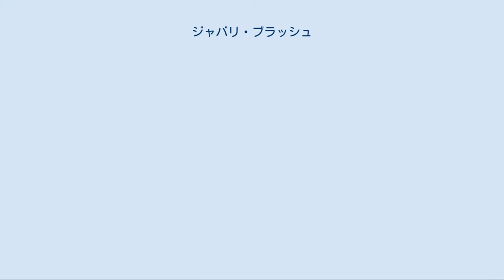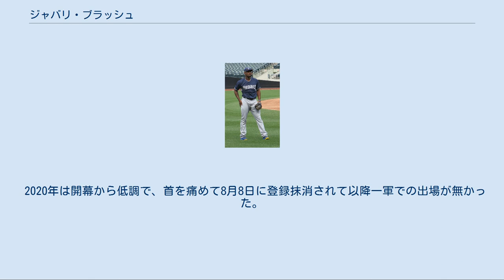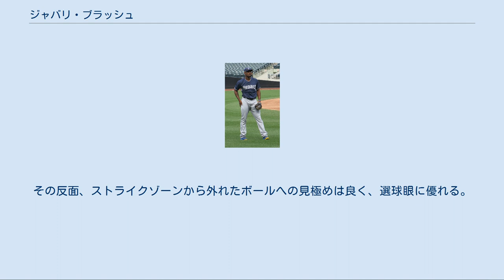ジャバリ・ブラッシュ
ジャバリ・ジェレル・ブラッシュ（Jabari Jerel Blash, 1989年7月4日 - ）は、アメリカ領ヴァージン諸島セント・トーマス島出身の元プロ野球選手（外野手）。
右投右打。
 2007年のMLBドラフト29巡目（全体899位）でシカゴ・ホワイトソックスから指名され、2009年のMLBドラフト9巡目（全体274位）でテキサス・レンジャーズからも指名されたが、いずれも入団せず。
 2010年のMLBドラフト8巡目（全体252位）でシアトル・マリナーズに入団。
同年はルーキー級アリゾナリーグ・マリナーズ、アパラチアンリーグのルーキー級プラスキ・マリナーズに所属した。
 2011年はA-級エバレット・アクアソックス、A級クリントン・ランバーキングスに所属し、2012年はA級クリントンでプレーした。
 2013年はA+級ハイデザート・マーベリックス、AA級ジャクソン・ジェネラルズに昇格、2014年はAA級ジャクソンから8月17日にAAA級タコマ・レイニアーズに昇格した。
 2015年はAAA級タコマで開幕を迎え、4月6日にAA級ジャクソンに降格したが、5月1日にAAA級タコマに復帰した。
 2015年12月10日にルール・ファイブ・ドラフトでオークランド・アスレチックスに指名されて移籍したが、同日中に、12月2日に行われたマーク・ゼプチンスキー、ヨンダー・アロンソとドリュー・ポメランツ、ホセ・トーレスとのトレードの後日発表選手としてサンディエゴ・パドレスへ移籍した。
この際に40人枠に登録されている。
 パドレス時代（2016年8月12日） 2016年4月4日のロサンゼルス・ドジャース戦でメジャーデビュー。
5月13日にDFAとなり、5月18日に40人枠を外れる形で傘下のAAA級エル・パソ・チワワズへ配属された。
7月30日に再びメジャー契約を結んで25人枠入りした。
この年メジャーでは38試合に出場して打率.169・3本塁打・5打点・1盗塁の成績を残した。
 2017年1月20日にトレバー・ケーヒルとの契約に伴ってDFAとなった。
1月25日に40人枠を外れる形でAAA級エル・パソへ配属され、4月7日にメジャー契約を結んでアクティブ・ロースター入りした。
この年は61試合に出場して打率.213・5本塁打・16打点・1盗塁。
 2017年12月13日にチェイス・ヘッドリー、ブライアン・ミッチェルとのトレードで、ニューヨーク・ヤンキースへ移籍した。
 2018年2月20日にブランドン・ドルーリーの加入に伴ってDFAとなり、翌21日に後日発表選手とのトレードで、ロサンゼルス・エンゼルスへ移籍した。
この年は24試合に出場し打率.103で、3Aでは83試合に出場し、打率.317、29本塁打、68打点。
 2018年12月7日にNPBの東北楽天ゴールデンイーグルスが契約合意したことを発表。
 2019年は開幕での打順は7番からスタートしたが、5月に10本塁打27打点の成績を挙げて以降は4番での起用が多くなる。
夏場にはコンディション不良によって先発を外れる試合が多く、1か月ほど本塁打が出ない時期があったものの終盤に復調。
NPB1年目ながら共にチーム最多の33本塁打95打点の成績を挙げてチームのAクラス入りに貢献した（本塁打は浅村栄斗と同数）。
なお、33本塁打と95打点は共に楽天が獲得した外国人選手の1年目の成績では最高の成績であり、「1年目」という条件を除いても本塁打数は所属した歴代外国人選手の中では最多である。
 2020年は開幕から低調で、首を痛めて8月8日に登録抹消されて以降一軍での出場が無かった。
11月5日に同年限りでの退団が確実であることが発表された。
 2021年1月14日に現役引退を発表。
今後は出身地のヴァージン諸島で慈善活動を続け、自身のプラットフォームで発信していくと報じている。
 両足をピッタリそろえて構え、右肘を高く上げながら上半身を若干仰け反らせバットのヘッドを投手側に向ける構えから、左足を大きく上げてステップしスイングする独特なバッティングフォームが特徴。
以前は広いスタンスで構えノーステップ気味に...